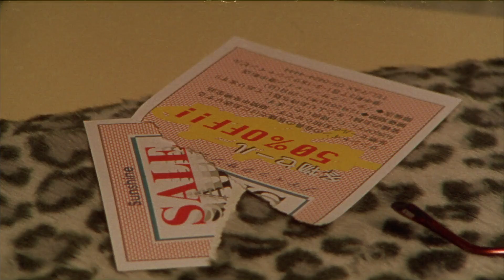Meeting Noguchi, from "Postman Blues"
Title: Postman Blues / ポストマン・ブルース (1997)
Director: SABU